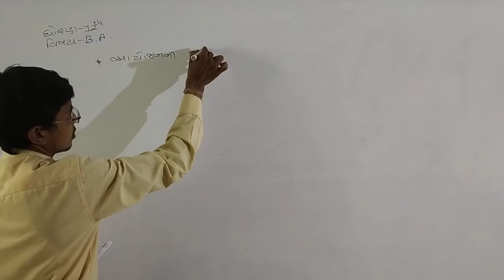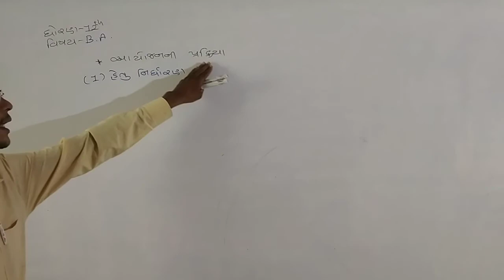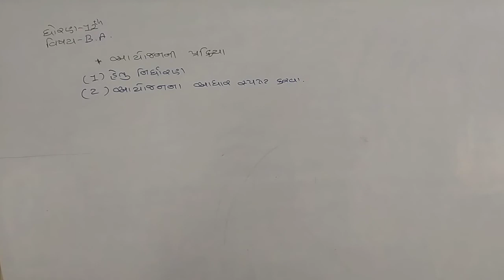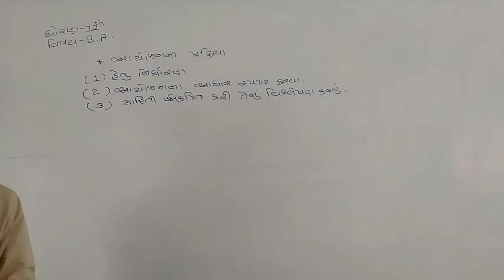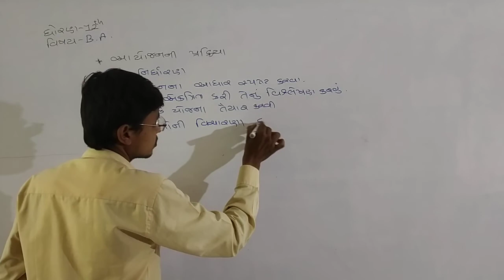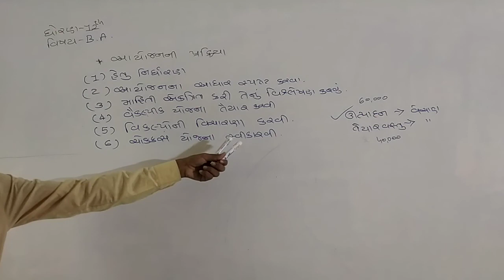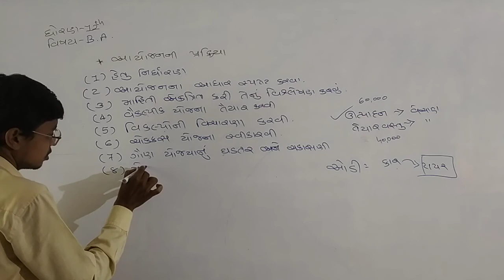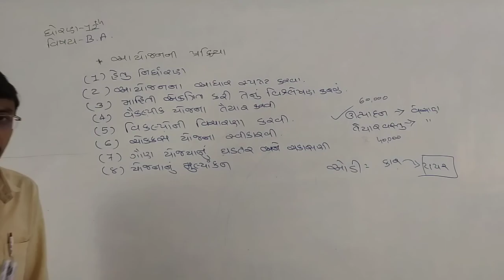12th B.A Unit - 3 Lec - 5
આયોજનની પ્રક્રિયા